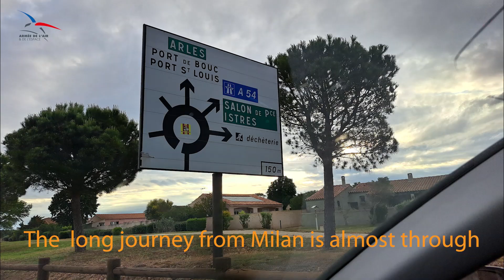PATROUILLE DE FRANCE CELEBRATES 70 YEARS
In May 2023 the French Air Force's aerobatic display team, the awesome Patrouille de France, celebrated 70 years of uninterrupted activity with a gorgeous 2-day airshow at her home, the Base Aérienne 701 in Salon-de-Provence.
Follow for more specific reports from that event